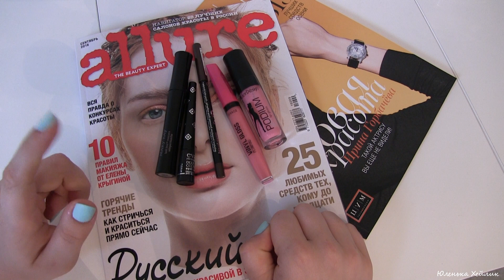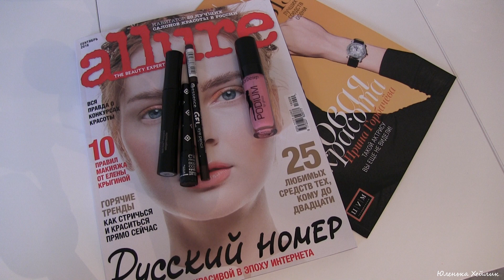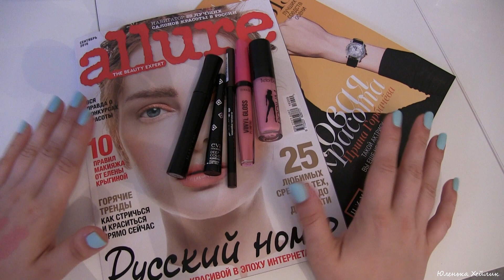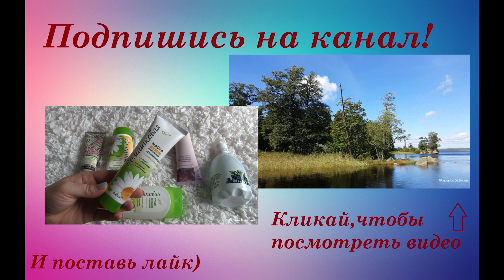Бюджетные находки декоративной косметики// Мои Любимцы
Всем привет)
Сегодняшнее моё видео о моих Бюджетных находках в декоративной косметики))